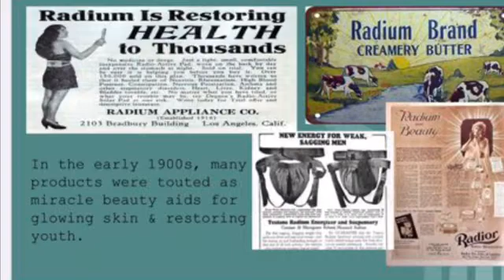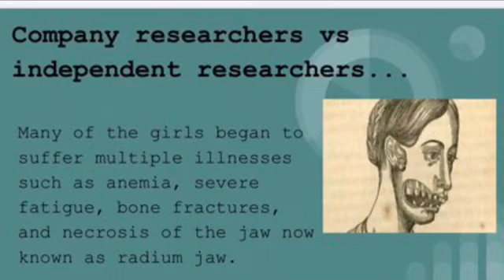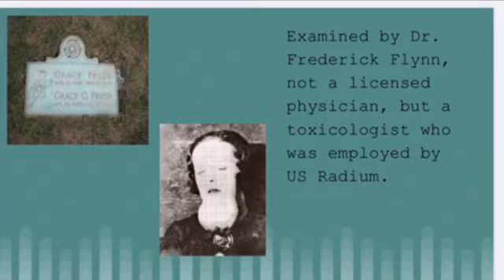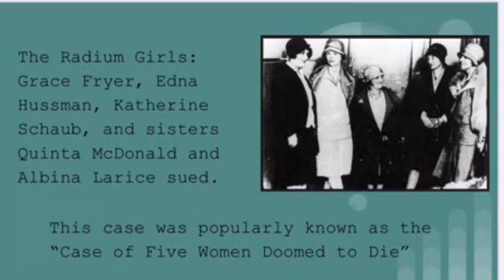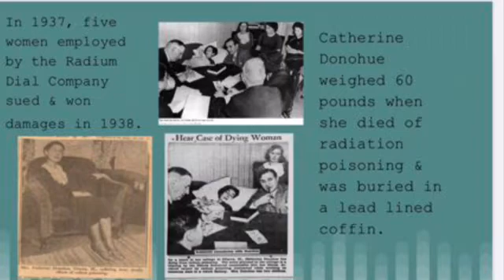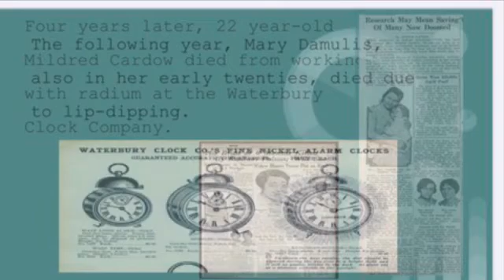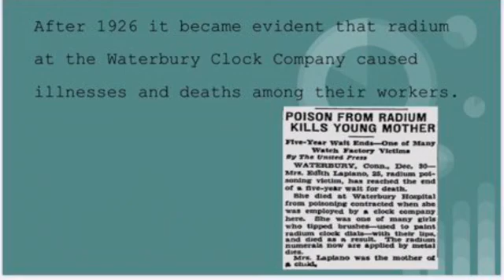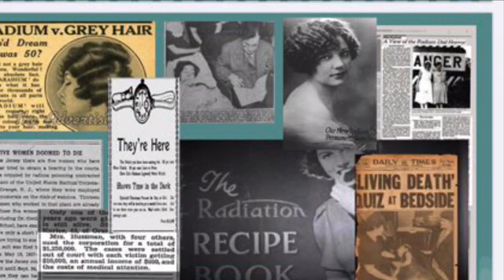True Crime Time: The Radium Painters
Glowing watch dials are pretty cool, but do you know that the original story behind painting those glowing numbers is one filled with pain, illness, corruption, denial and misery? Join guest presenter, Jenna Whittington as she shares this short and terrible part of history in this month's fascinating installment of True Crime Time: The Radium Painters.